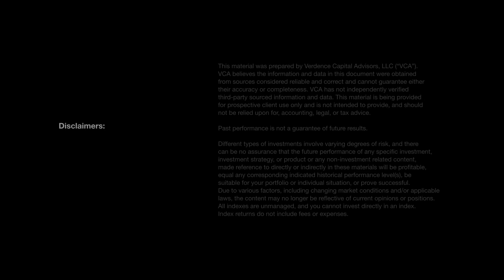4Q22 White Paper: Bitcoin Part 3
In this video, 🎥 Megan Horneman, the Chief Investment Officer for Verdence Capital Advisors, reflects on the evolution of the cryptocurrency market over the past five years. In 2017, Bitcoin saw a staggering 1800% increase in value, driven by the fear of missing out and speculative investment. However, as of 2023, the crypto market has undergone significant changes. 💰💥

Back in December 2017, the crypto market was characterized by mass speculation, lacking a store of value, regulatory oversight, and being a breeding ground for illegal activities. 🤯📉 At its peak in 2021, there were over 8,000 different cryptocurrency tokens, with celebrities and athletes endorsing it as the future of money. 🚀🌟

Fast forward to today, and we are witnessing the collapse of this speculative bubble, commonly referred to as the "crypto winter." ☃️❄️ The market capitalization, once exceeding three trillion dollars, has now dropped to less than a trillion, with fewer than 4,000 coins remaining. 💔💰

Several factors have contributed to this bubble burst. Firstly, the end of easy money has deflated speculation. 💸💨 Secondly, unregulated exchanges are crumbling, revealing mismanagement, fraud, and even criminal charges. 🚓🤔 The lack of regulation, as warned in 2017, has become a glaring issue. 🚫🧐

Furthermore, the promises made about cryptocurrencies have not materialized. They were supposed to replace the US dollar, but the dollar is stronger than ever in comparison. 💵🔥 The market was touted as an inflation hedge, but it has suffered an 80% decline. 💥💹 Claims of safety compared to banks have been shattered by over nine billion dollars' worth of fraud this year. 💔💸

It's crucial to distinguish between blockchain technology and the cryptocurrency market. Blockchain has the potential to revolutionize various industries by providing a decentralized and efficient database. Shipping, finance, and technology are just some areas where blockchain can be transformative. However, the future of cryptocurrencies remains uncertain. 🌐🤖

Megan advises against investing in the cryptocurrency market due to the increasing regulatory scrutiny and numerous high-profile cases. The focus should instead be on monitoring blockchain technology, which holds long-term promise for our economy. 🚫💼

If you have any questions or need financial advice, don't hesitate to reach out to your financial advisor. 🤝💼